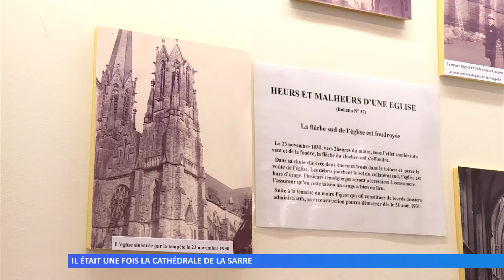Il était une fois la Cathédrale de la Sarre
L’église St Martin que l’on connait mieux sous le surnom de cathédrale de la Sarre est un joyaux du patrimoine de la ville de Sarralbe.